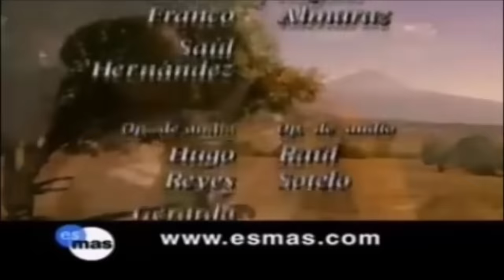AMOR REAL episodio 286 --- GRAN FINAL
Escenas  del capitulo 95